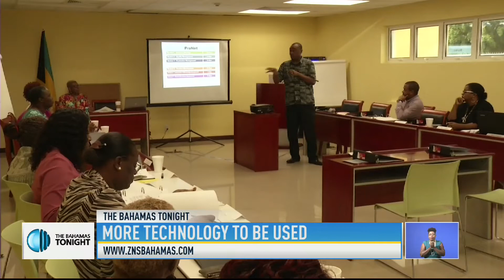S.M.E TRAINING SEMINAR